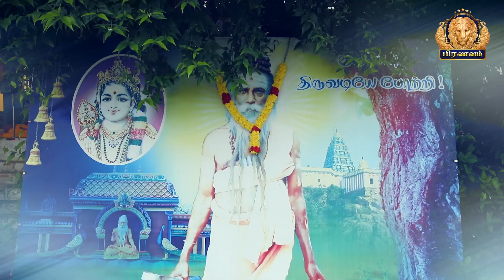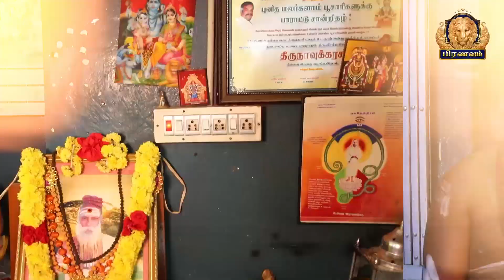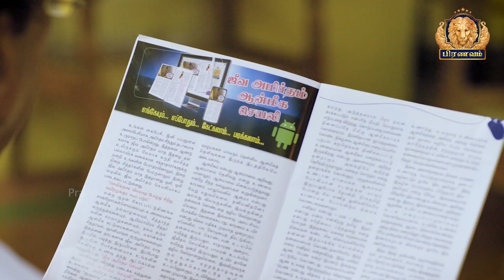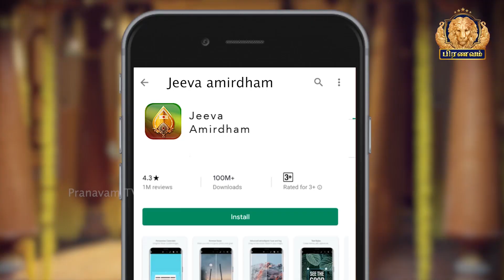இருங்குன்றம் பள்ளி ஸ்ரீ பிரம்ம ஜோதி சித்தர் || ஜீவ அமிர்தத்தின் சித்தர் தரிசனம்